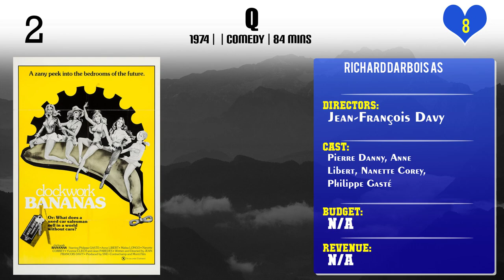Richard Darbois Top 10 Movies of Richard Darbois| Best 10 Movies of Richard Darbois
Top 10 Movies of Richard Darbois

Find the list of top 10 and best movies by Richard Darbois
Comme une femme
Emanuelle e Lolita
Erotic Sex Games
Line Up and Lay Down
Cecilia
The Big Bang
Freddy
On s'est fait doubler !
Q
L'Année des Guignols : Putain, deux ans !

Pl. Comment down your favorite movie of Richard Darbois